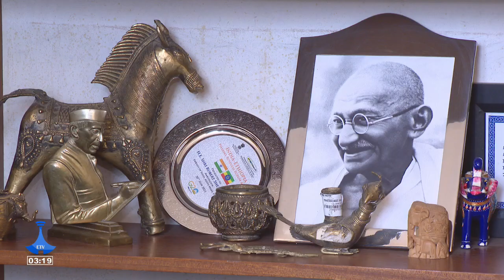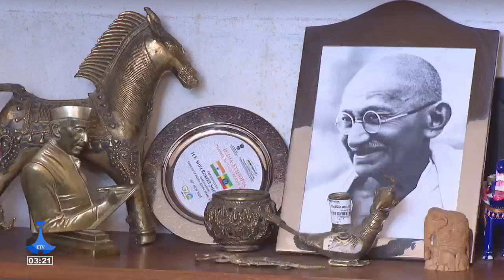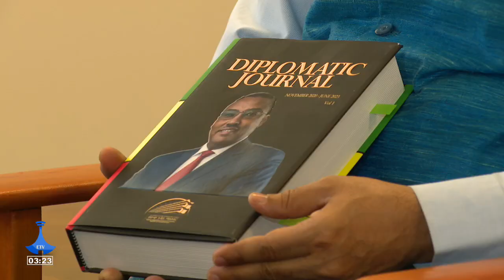Ethio-Indian age-long cordial friendship, new strategies, with Indian Ambassador, Anil Kumar Rai